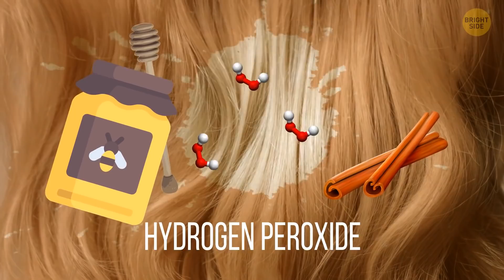Rub a Frozen Tomato on Your Face Every Night, See What Happens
After reading what some facial masks are made of, many people are scared of using them on their own skin. But there is always a way out: you can make really effective and safe masks yourself. And not only masks! Regular care and using natural skin care products will help you look healthier and avoid possible toxic elements such as sulfates and preserving agents that are used in many masks.

For example, tomatoes are a lifesaver for burnt skin, banana peels are great for exfoliating and unclogging your pores, and glycerin, rose water, and lemon juice can help to remove dark circles under your eyes completely! Just mix 2 tablespoons of glycerin, 1 tablespoon of rose water, and one more of lemon juice, and apply it right under your eyes with a cotton pad. Massage the area for a couple of minutes and leave it overnight. Wash it off in the morning. So, today, we want to share recipes of the simplest home remedies that your skin and hair will thank you for.

TIMESTAMPS:
Tomatoes for your skin 0:01
Home DIY scrub 1:10
Lavender oil for your hair 2:02
Get rid of dandruff using tea tree oil 2:24
DIY face masks 2:43
Cracked heels? Use mashed banana 3:14
How to make your hair lighter 4:25
...or darker 4:43
Pimple marks 5:12
Waxing at home 6:00
Whiteheads 6:29
Homemade foundation powder 6:51
Whitening agent for your underarms 7:20
Treating wounds 7:36
Eyebrow tinting at home 8:16